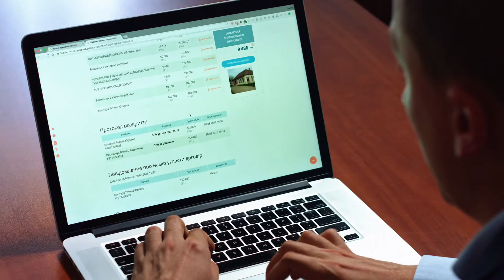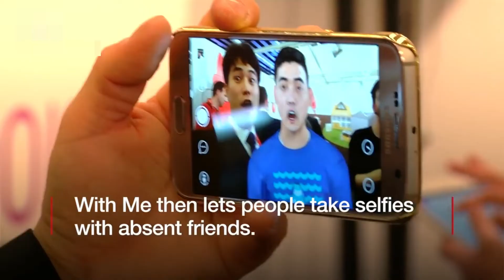এই ভয়ানক অ্যাপ গুলো আপনার মোবাইলে নেই তো | Top 5 Scary Illegal Apps That You Should Never Download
হ্যালো, বন্ধুরা, আজ আমরা সবচেয়ে ভয়ঙ্কর অ্যান্ড্রয়েড এবং আইফোন অ্যাপগুলি দেখব যেগুলি আপনার ডাউনলোড করা উচিত নয়, ভয়ঙ্কর কারণে বা আপনি খুব ভয় পেতে পারেন৷ ঠিক আছে আজকের তালিকায় আমি কিছু খুব ভয়ঙ্কর গেম সম্পর্কে কথা বলতে যাচ্ছি যা আপনার প্যান্ট ভিজা করতে পারে। এই গেমগুলি অত্যন্ত বিপজ্জনক হতে পারে, তাই সাবধান... আপনি যাই করুন না কেন, এগুলি খেলবেন না!!! এমন একটি গেম থেকে যা আপনাকে একটি দানবের সাথে সরাসরি যোগাযোগে নিয়ে আসবে, অন্যটিতে যা আপনাকে শয়তান দেখতে বাধ্য করবে। তাহলে তুমি কিসের জন্য অপেক্ষা করছ? আমার সাথে, অ্যাপ, জাপানি পুতুল অ্যাপ, আমার চারপাশে মেয়ে, স্বপ্নের টক রেকর্ডার অ্যাপগুলি আপনাকে ভয় দেখাবে !!